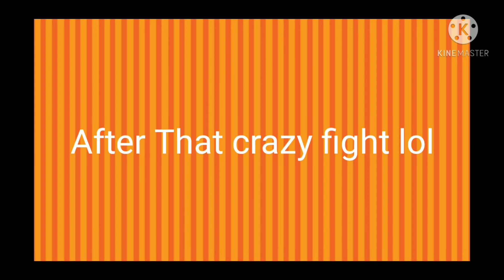Bad boy 🙄🙄 Part,2 💕💕GLMM